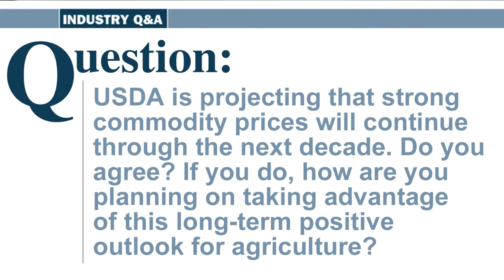Strong Commodity Prices Support New Machinery Sales: Editor's Blog 4/3/2012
There's little doubt that the Prospective Plantings and Grain Stocks reports USDA issued last week continue to support the longer-term projections for rising prices for the major ag commodities. For equipment dealers this is good news because strong commodity prices support new machinery sales.